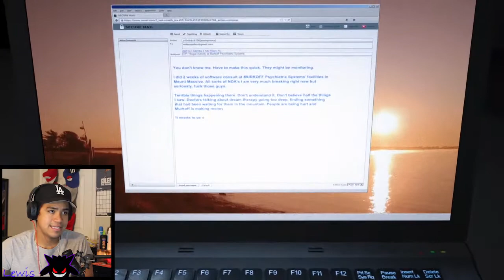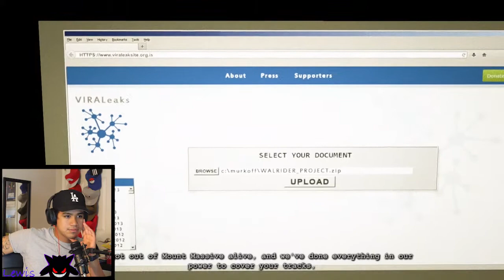Outlast - Whistleblower Speedrun *world record (including cut scenes)